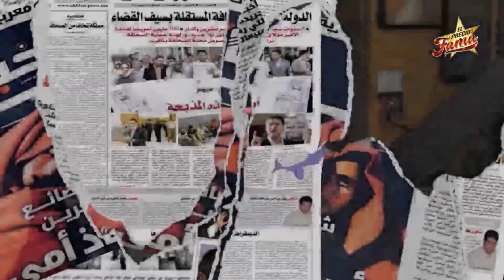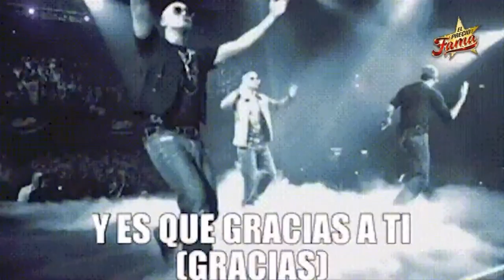Un SUEÑO que se VOLVIÓ REALIDAD | El Precio De La Fama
Un buen ambiente de trabajo es esencial para progresar y crecer. Nuestro equipo siempre recuerda lo importante que es reír y divertirse, al mismo tiempo que sabe enojarse y llorar cuando la situación lo amerita.

Por eso, repasamos los momentos que nos llevaron hasta lograr nuestros primeros 100 mil Suscriptores.